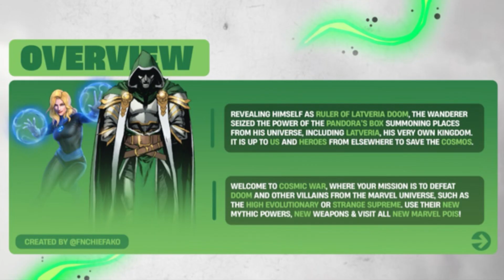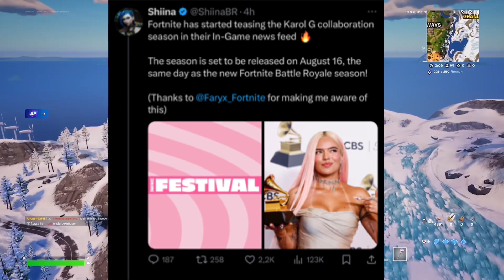Die größten Map Veränderungen in Chapter 5